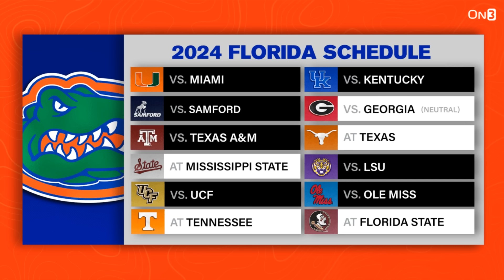Florida BLASTS LSU in Gainesville | How Billy Napier, Gators got it done vs Brian Kelly in the Swamp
The Florida Gators defeated LSU in Gainesville on Saturday, and it was a jolt of confidence for Billy Napier's squad with DJ Lagway at the helm. As LSU was eyeing a spot for the playoffs weeks ago, Brian Kelly's squad can kiss that dream goodbye. Andy & Ari discuss what this means for the Gators football program moving forward.